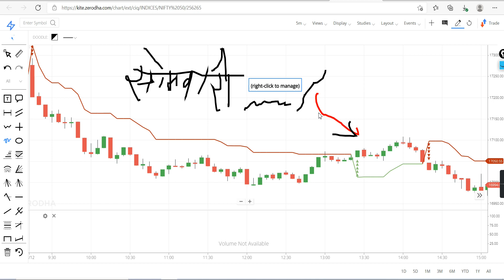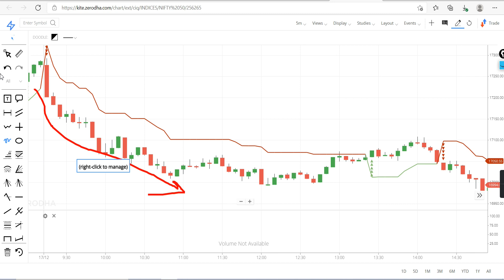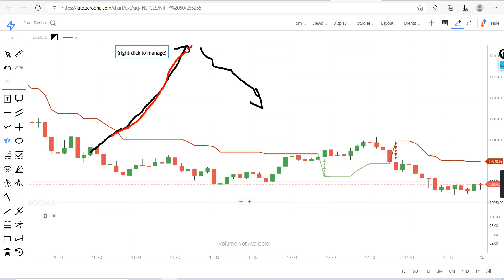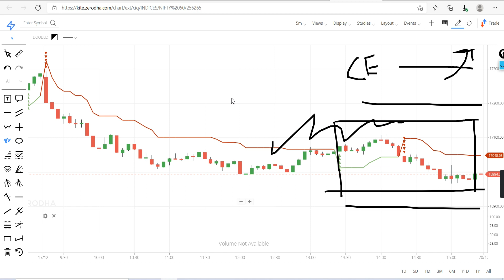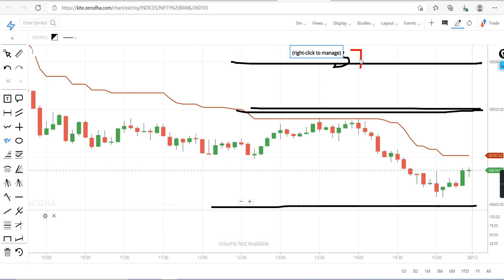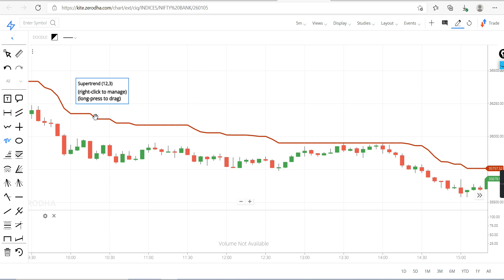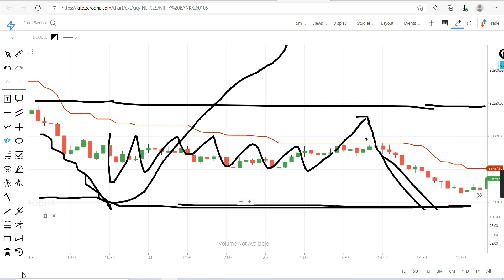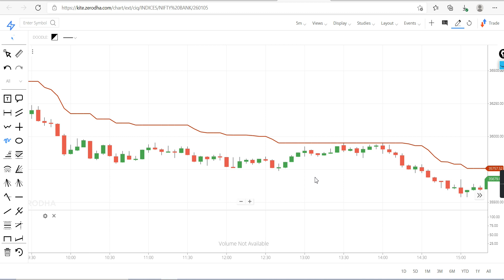मार्केट आणखी कीती पडणार? Nifty Bank Nifty prediction | Options Trading | Marathi Investment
आपल्या हक्काच्या  YOU TUBE चॅनेल ला आत्ताच सबस्क्राईब करा

Marathi investment
मराठी इन्व्हेस्टमेंट.